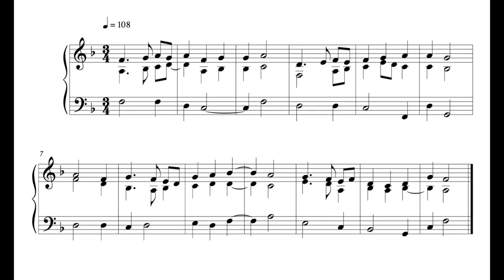Hymn - 18 January 17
This is the hundred and fifty-ninth written on Wednesday the 18th of January 2017.